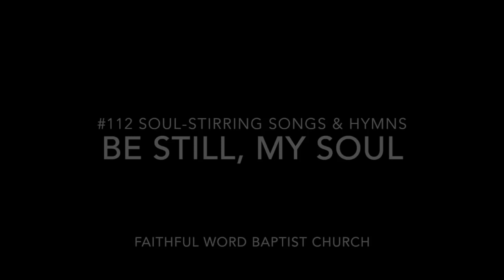112 Be Still My Soul Soul Stirring Songs & Hymns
@Verity Baptist Manila
 @SFBC Vancouver
@New Life Baptist Church
@Blessed Hope Baptist Church
@Sure Foundation Baptist Church UK